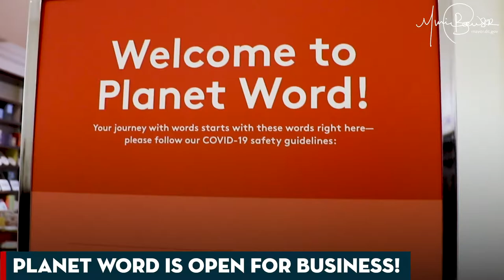Planet Word Is Open For Business!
This innovative museum showcases the power of language and how words shape the human experience. It'll be free for DC residents to explore!